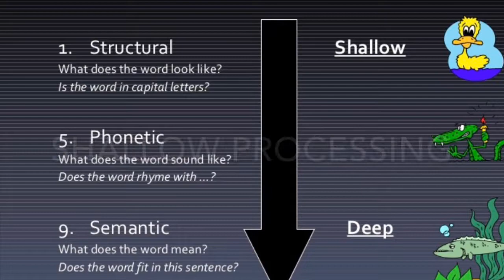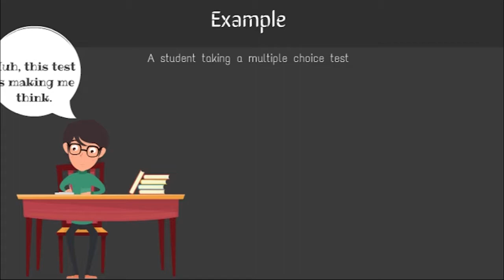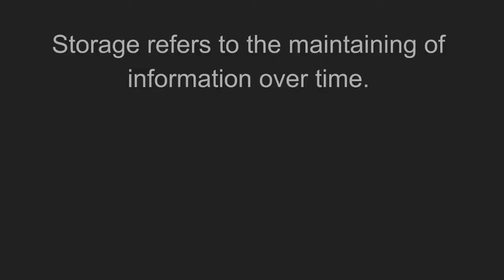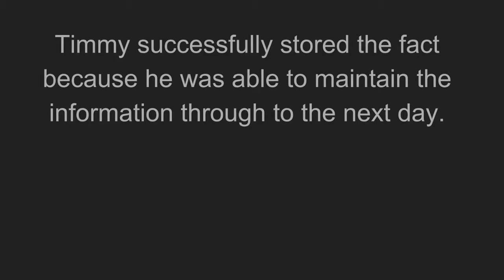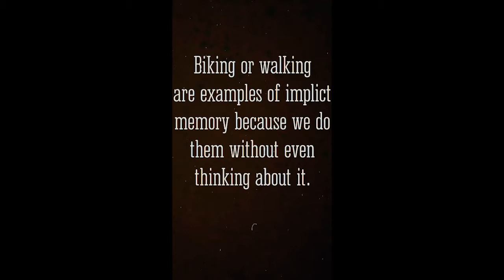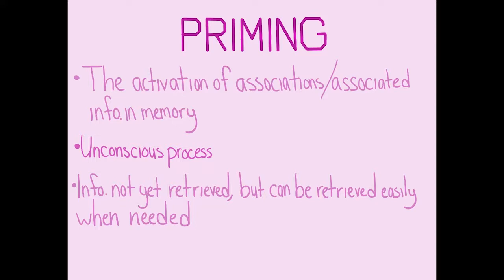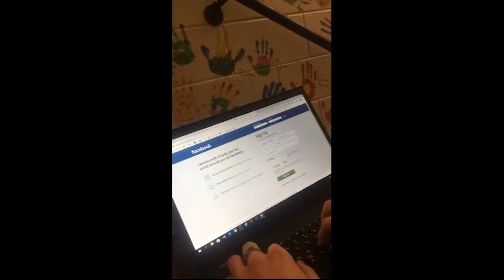8th Block Memory Video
Psychology students created each individual clip in this compilation video about memory.